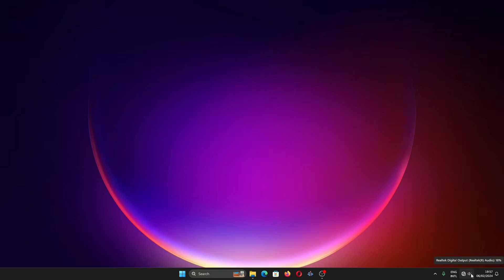Cara Mengganti Audio Suara Keluaran Speaker, Headset, Headphone, ke HDMI TV di Windows 11/10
Sekarang kita akan belajar mengenai cara mengganti suara keluar speaker pada Windows 11 atau Windows 10. Jika pada komputer kalian memiliki berbagai macam audio keluar seperti dari speaker, headset, headphone, digital output, atau HDMI ke TV, kalian bisa memilih salah satunya dengan cara yang sangat mudah, yaitu memilih audio keluaran pada volume.